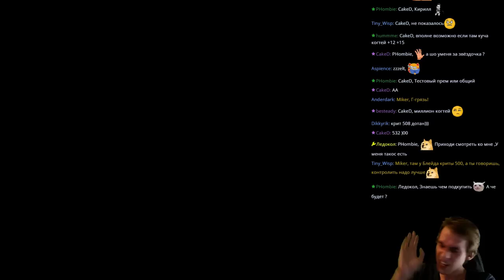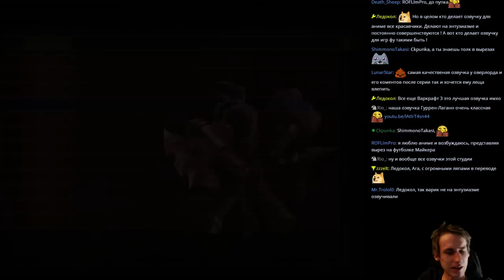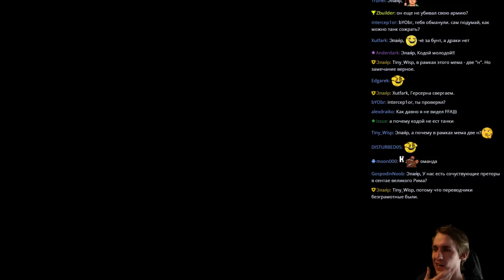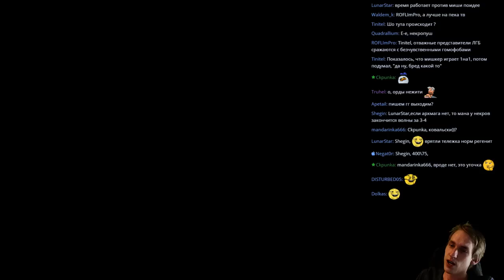FFA с Майкером 03.04.2017